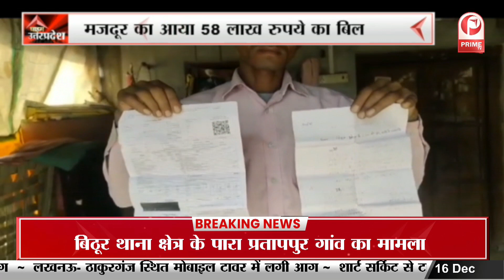BASTI - बिजली विभाग का अजब गजब मामला, मजदूर का आया 58 लाख रुपये का बिल